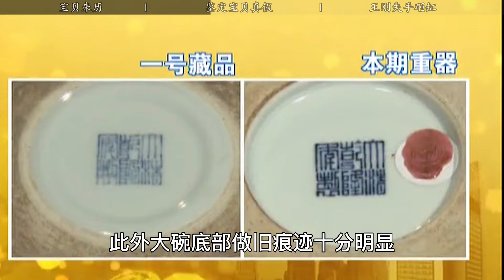当年王刚失手将3000万瓷器砸碎，小伙怒告节目组，结果如何？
哈喽，大家好
请放心，本视频是专注于讲解社会新闻和奇闻异事，没有任何违规行为。